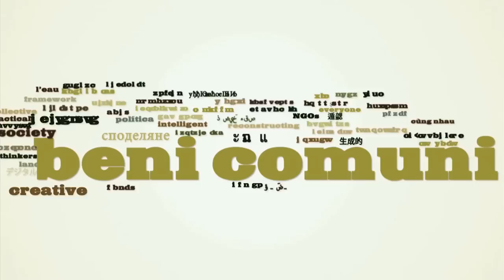Le 22 Avril à Montréal - Paroles autochtones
Pendant la manifestation du 22 avril, Jour de la Terre, à Montréal, nous avons demandé aux participants leur définition du  "bien commun". Nous avons ici les réponses de représentants des premières nations du Québec.
Cette vidéo est réalisée dans le cadre du projet remixbienscommuns , oeuvre collaborative multimédia en ligne qui propose des "Itinéraires en Biens Communs" pour découvrir et enrichir le mouvement mondial des Communs.

Images et montage: Claudia Gama
Entrevues: Alain Ambrosi